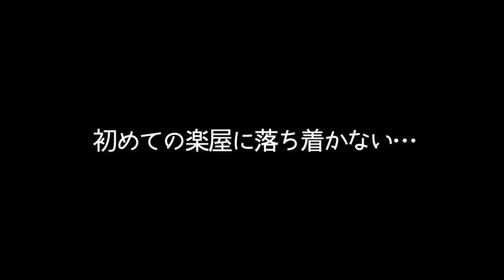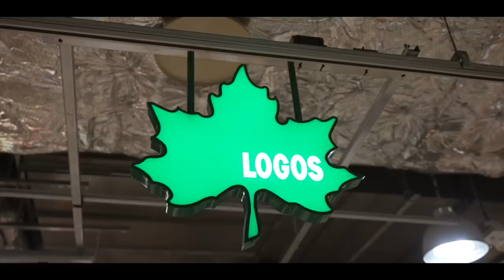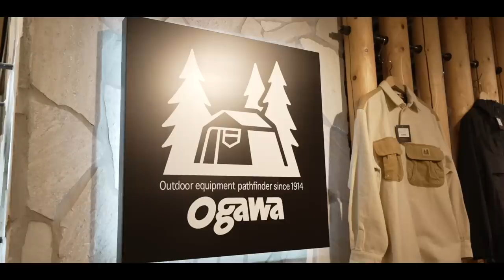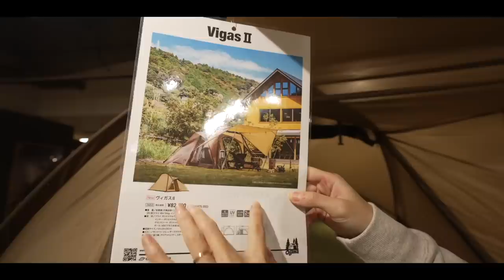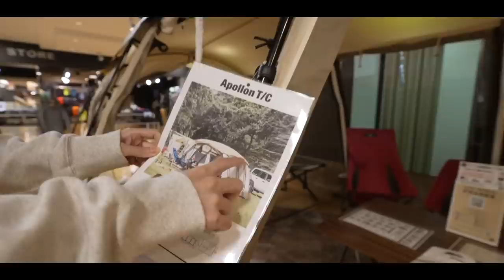【夢のステージ】500人超えの視聴者さんを前に号泣。※最後にお知らせあり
こんばんは！

なななんと！
先日のサッポロファクトリーでのトークイベントの様子を初公開します！
※動画の最後にはとっておきの企画が発表されます！

噂によると、500名以上の方が私たちのために集まったそうで…😭

ステージに出た瞬間、想像もしてなかった目の前の光景に一瞬パニックになり、思わず泣いてしまいました😭
数年前、「2人でなにかに挑戦したいね」と話してイチから始めたyoutube。

まさかその先にこんな光景が待っているなんて、本当に想像もしていませんでした。
いまだに毎日2人で「あれ夢だったのかな…？😂」なんて話します。

この日のことは一生忘れないと思う。
最高な体験を本当にありがとうございました！！
温かく応援してくれるみなさんのためにも、いつまでもまっすぐな気持ちで自分達らしくやっていきます！！

ど緊張の中迎えた当日のリアルな様子をご覧ください😂

提供)  サッポロファクトリー
【sapporo factory website 】

✨もくじ✨
0:00 出発
0:03 本日のイベントについて
2:57 サッポロファクトリー到着
3:26 始めたの楽屋に落ち着かない…
3:58 遂に出番が…
7:12 イベント終了後
7:40 どんなお店が入っているの？
7:57 ロゴスへ　冬キャンプグッズが充実
10:02 スノーピーク
12:45 一旦ランチタイム
15:47 オガワ
16:53 薪ストーブについて聞いてみた
20:53 ファクトリーと言えば…
21:48 ショップを回ってみて
22:27 視聴者プレゼントのお知らせ

2年の交際を経て2016年に結婚しました。

✨楽天ルーム✨

✨愛用中のキャンプ用品✨ (質問の多い順)